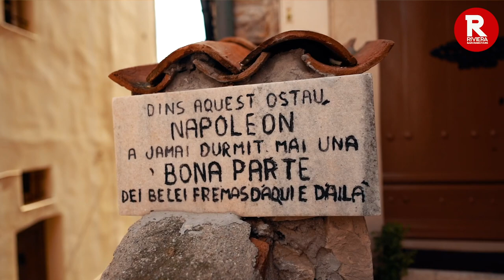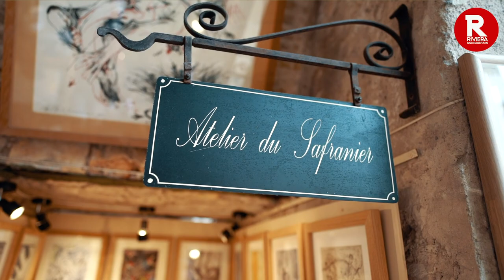Antibes France Travel Guide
Antibes is located in between Nice and Cannes, and you can get here direct on the train from
Nice in just twenty-five minutes. Antibes is a great choice for a day or an afternoon out.